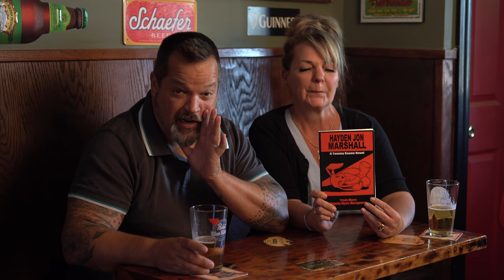Tommy Keane Detective Series Ad